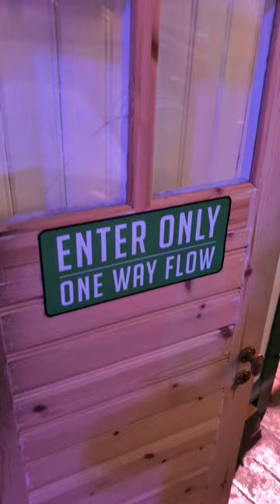Frammuseet, Oslo, Norway ⛵🛶